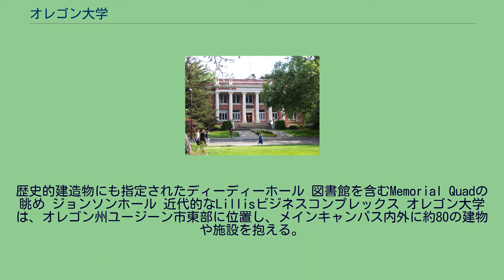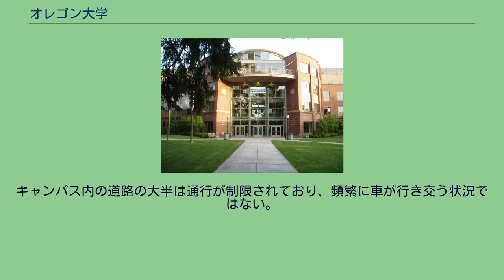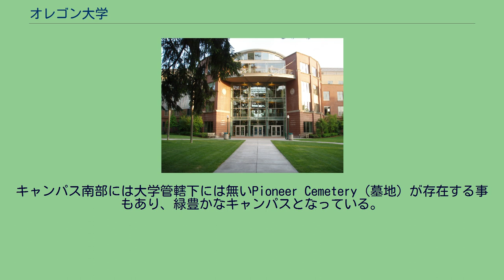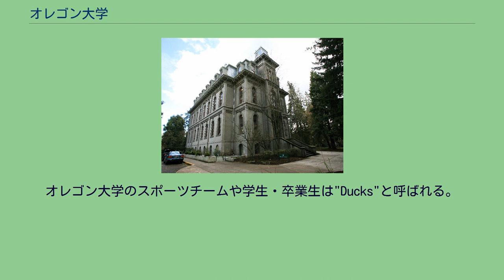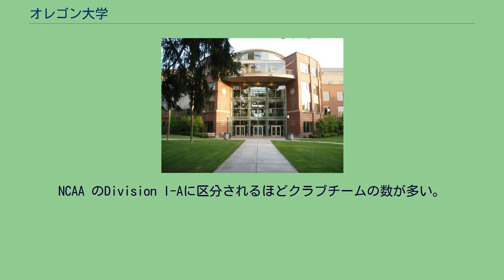オレゴン大学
ユージーン_(オレゴン州)
オレゴン大学（オレゴンだいがく、University of Oregon 略 UO ユーオー）は、アメリカ合衆国オレゴン州ユージーン市に本拠地をおく、オレゴン大学システム（OUS）の中の公的研究機関及び4年制州立総合大学である。
ワシントン大学と並び、北西部でアメリカ大学協会に加盟している大学である。
オレゴン大学の起源は1876年アメリカ合衆国オレゴン州ユージン市東部で設立された。
歴史的建造物にも指定されたディーディーホール 図書館を含むMemorial Quadの眺め ジョンソンホール 近代的なLillisビジネスコンプレックス オレゴン大学は、オレゴン州ユージーン市東部に位置し、メインキャンパス内外に約80の建物や施設を抱える。
キャンパスは19世紀に建てられたDeady HallやVillard Hallを抱える現キャンパス北西部のOld Campus、Prince Lucien Campbell Hallや図書館を含む南西部のMemorial Quad、Johnson HallやLawrence
Hallを含む中心部のCentral Campus、及びDeschutes Hall やWillamette Hallを含む北東部のScience Complexに大別されるが、現在それらの地区は一体化しており、見た目では区別出来なくなっている。
キャンパス内の道路の大半は通行が制限されており、頻繁に車が行き交う状況ではない。
又、キャンパス内東南部には全米陸上競技の聖地であるヘイワード・フィールドがあり、大学寮の大半がキャンパス東部に位置する。
キャンパス南部には大学管轄下には無いPioneer Cemetery（墓地）が存在する事もあり、緑豊かなキャンパスとなっている。
大学のフットボールスタジアムはキャンパスに隣接しておらず、大学近くを流れる川を渡った対岸にある。
人文系の教育学、歴史学、英文学に加え、建築学、ジャーナリズム、ビジネス、物理学等での評価が全国的に高く、特に教育学部の大学院は2008年度のUSニューズ&ワールド・レポート誌の評価で全米5位となっている。
オレゴン大学はCollege of Arts and ScienceというLibral Arts College（リベラル・アーツ・カレッジ）を中心に、Architecture and Arts, Business, Education, Journalism and Communication, Law, Music and Dance など6つの専門スクール（Professional School）を加えて構成された州立の総合大学である。
オレゴン大学のスポーツチームや学生・卒業生は"Ducks"と呼ばれる。
これは1947年、Athletic Director（当時）のレオ・ハリスがウォルト・ディズニーと交渉を行い、ドナルドダックをオレゴン大学の公式マスコットにしたのが由来となっている。
NCAA のDivision I-Aに区分されるほどクラブチームの数が多い。
また、西海岸の有名大学で構成されるパシフィック12カンファレンスの参加校のひとつでもある。
チームカラーは緑と黄色。
特にアメリカンフットボールは全米屈指の強豪校としても知られる。
また陸上競技場であるヘイワード・フィールドはアメリカ陸上競技の聖地として毎年全米選手権やIAAFダイヤモンドリーグの大会、2014年には世界ジュニア選手権が開催された。
2022年には世界選手権の開催が予定されている。